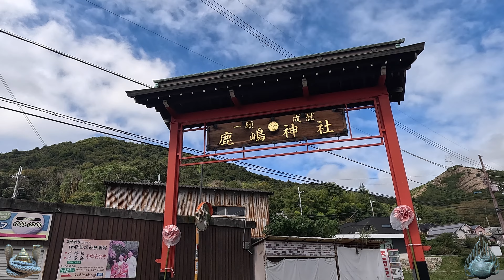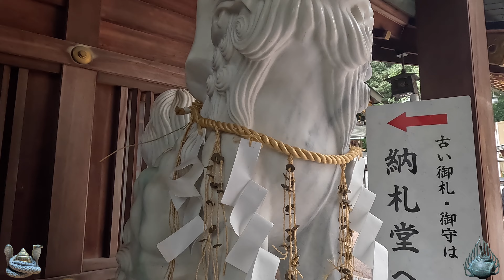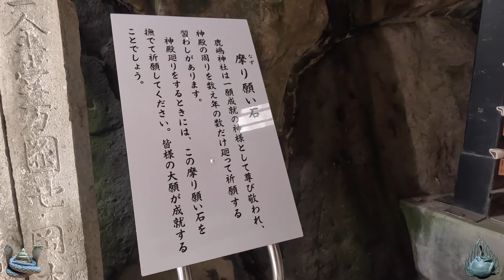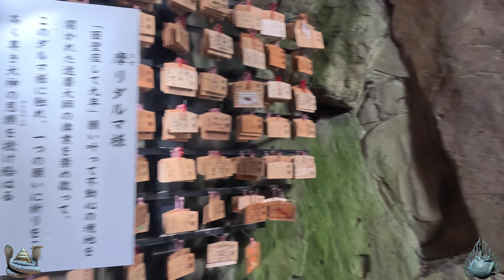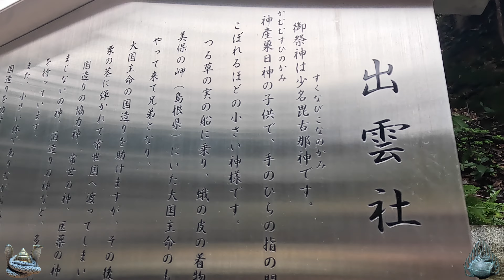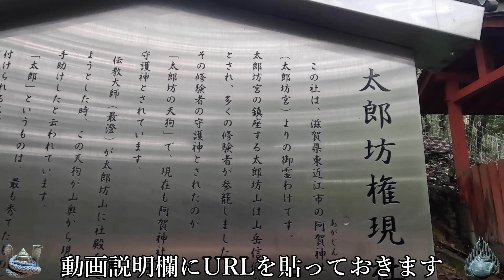⚠️一願成就の最強神社！必ずあなたの願いを叶えます⚠️年の数だけ◯◯して下さい！【兵庫県高砂市 鹿嶋神社】【祭神：武甕槌命 経津主命】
【兵庫県高砂市 鹿嶋神社】

※今回のお勧めの動画は兵庫県に鎮座する、

※突如現れた巨大磐座！見る人だけに神との太いご縁が結ばれます！【兵庫県宍粟市 厳石神社】

※金運・商売繁盛・ご縁結びの最高神⚠️最高の年末年始を過ごしたい方は必ず見て下さい！【兵庫県養父市 養父神社】

※衝撃映像 本当の龍神を見た時あなたの願いが次々と叶いだす！【兵庫県丹波市 浄丸神社】

神門と拝殿の龍はまさに最高芸術！如意宝珠があなたの願い叶えます【兵庫県朝来市 當勝神社】

その神の社は美しい朝日と苔に覆われた心清らかな神々の住まう神の社でした！【兵庫県朝来市 粟鹿神社】

カタカムナの聖地⚠️本殿の後ろに隠された磐座が存在した！【兵庫県神戸市 保久良神社】

【動画説明】
今回ご紹介する神社は兵庫県高砂市の鹿嶋神社です。

地元の方々に本当に愛されていると感じる神社です。

ご存じの通り、私は極力人様を撮影しない様にしているので
あまり人が映っていないと思うかも知れませんが、
実際は本当に多くの方々がご社殿の周りをクルクルと周っていたんですよ。
※数え年の数だけご社殿を周ります。

石灯篭も本当に苔も含めて美しいし、
お近くの方は是非是非、ご参拝下さいね。

鹿嶋神社：グーグルマップ（短縮URL使用）